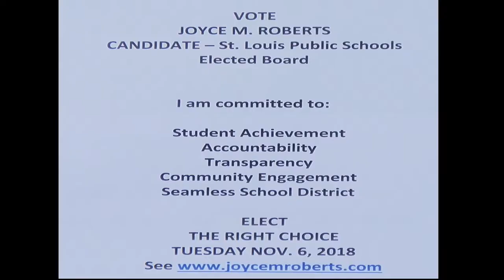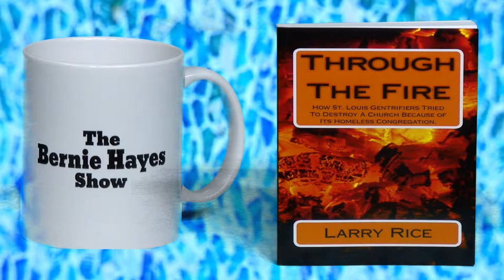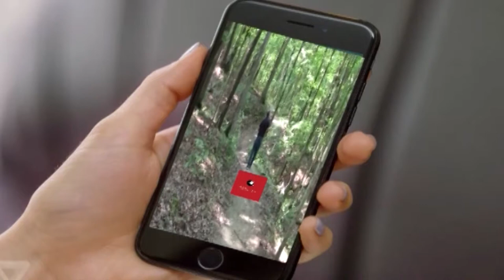Bernie Hayes TV Show with Dr. Joyce Roberts -BH 558JoyceRobertsdated10 5 18HD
Veteran educator Dr. Joyce Roberts is guest on the Bernie Hayes TV Show.